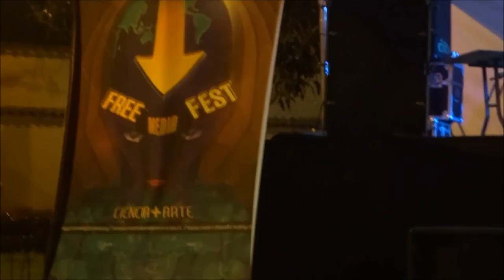FREE MEDIA FESTIVAL BOJACÁ 2016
Leer más: EL MACARENAZOO - ASÍ FUE EL FREE MEDIA FESTIVAL BOJACÁ 2016 (+ VIDEO) vía @macarenazoo

Cubrimiento del Periódico El Macarenazoo de este evento mundial, que tuvo uno de sus escenarios el municipio de Bojacá, Cundinamarca, el pasado 27 de noviembre.